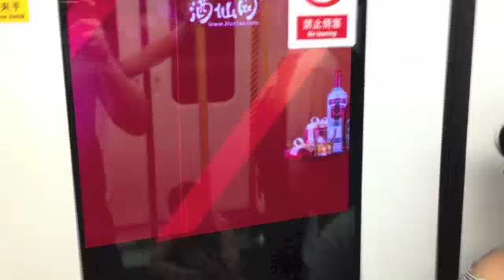Реклама в метро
Реклама в Шэнчьжэньском метро. Световые панели расположены в туннеле метро. Из множества различных изображений получается видеоэффект.